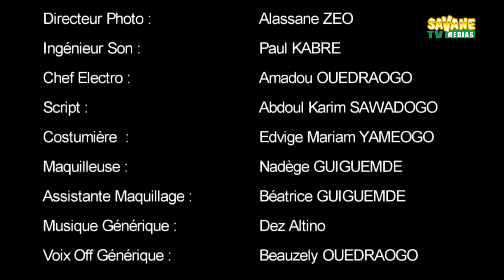Ah! Ouaga! 45 Le prince Francais 1